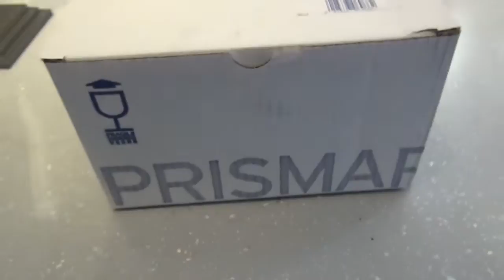Светильник для бани от PRISMA